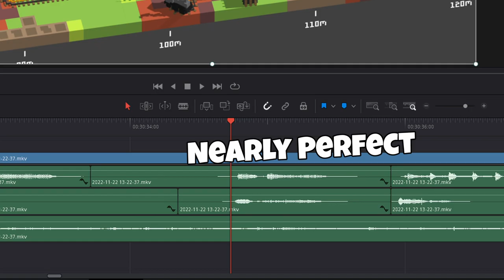Making My Friend Panic Because I'm Panicking in Unrailed! | Part 1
Panic Simulator: Train Edition

11:57 Forgotten By David Fesliyan
20:15 Poisonous By David Fesliyan